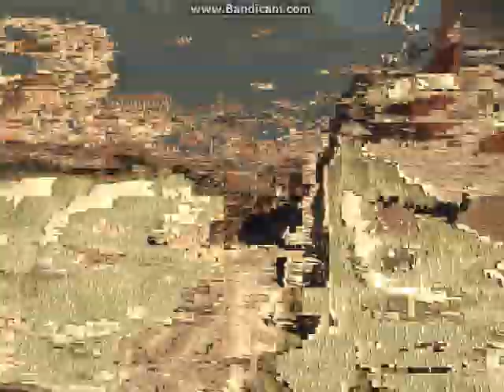cod ghost level 8 part 3